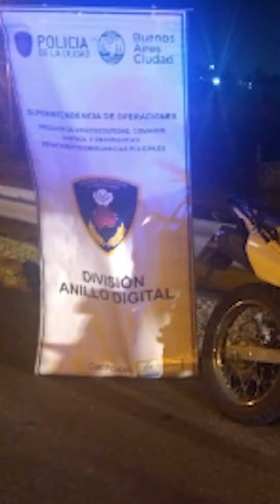🚔 PERSECUSIÓN POLICIAL: Robo y detención en 5 minutos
🚨 EL 911 Y LA TECNOLOGÍA: Le robaron y llamó al 911. En menos de 10 minutos, y con el seguimiento de las cámaras de la Ciudad, la Policía detuvo al delincuente que ya está a disposición de la Justicia.
Es con orden.